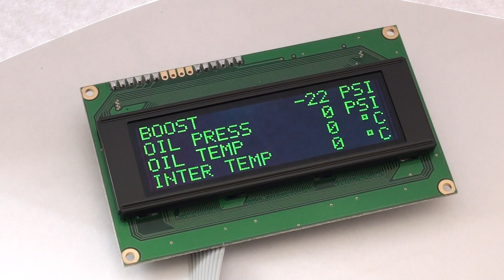Zada Tech Green OLED Multi Gauge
Zada Tech green OLED multi gauge. Up to 14 sensor inputs and 180 degree viewing angle on these LCDs.